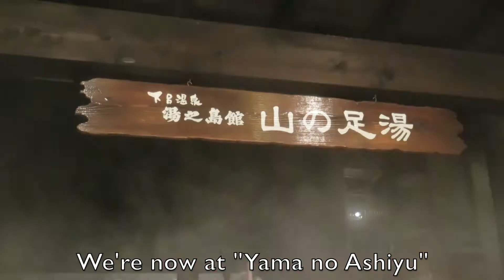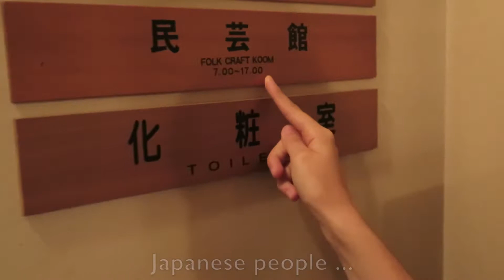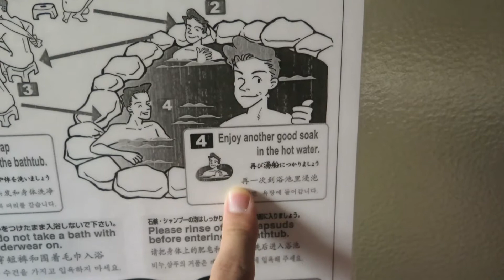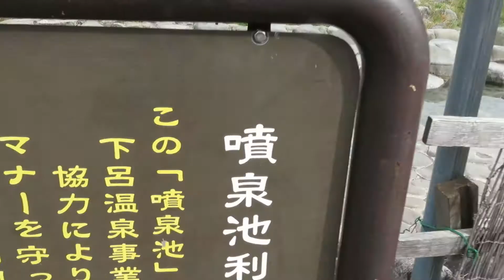「wasjp」 Staying at a Ryokan!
Ein Jahr in Japan mit Work & Study und andere kleine Dinge aus meinem Leben